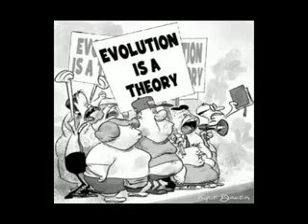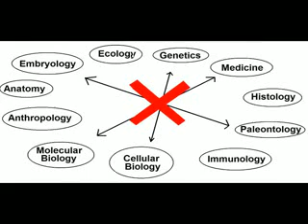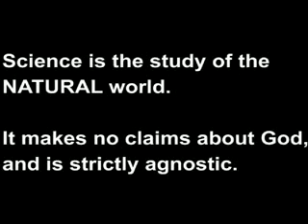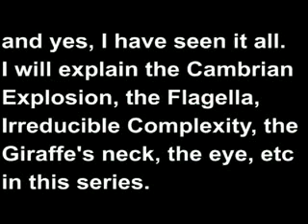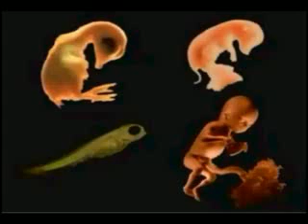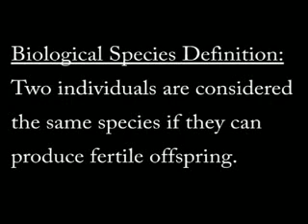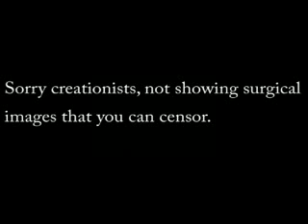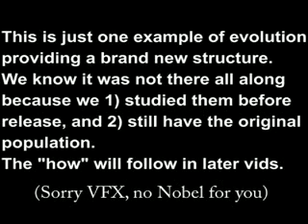DonExodus2's "How Evolution works" series.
Must watch.